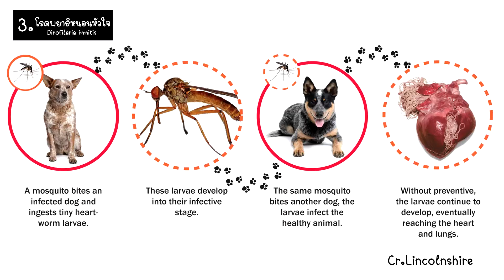4 โรคยอดฮิตที่สุนัขชอบป่วยและเสียชีวิตมากที่สุด | ลูกเราเป็นหมาหรือหมี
4 โรคยอดฮิตที่สุนัขชอบป่วยและเสียชีวิตมากที่สุด

1.โรคลำไส้อักเสบ/พาร์โวไวรัส
2.โรคพยาธิเม็ดเลือด
3.โรคพยาธิหนอนหัวใจ
4.โรคฮีทสโตรก